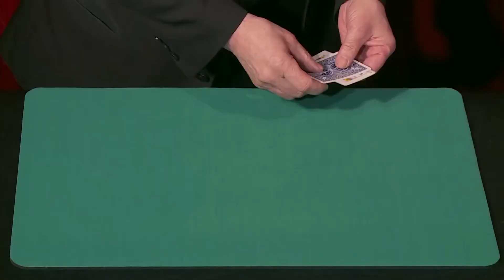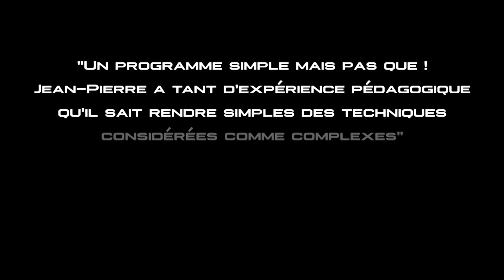Ecole de la Magie - Vol 8 - JP Crispon